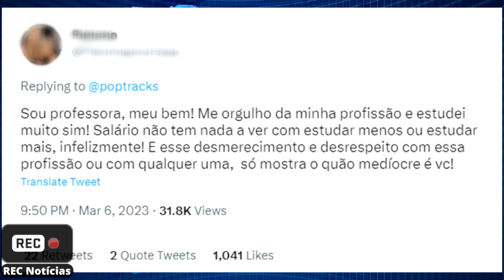MC Pipokinha debocha de salário de professores e gera revolta na web